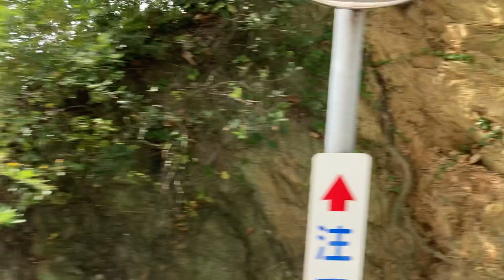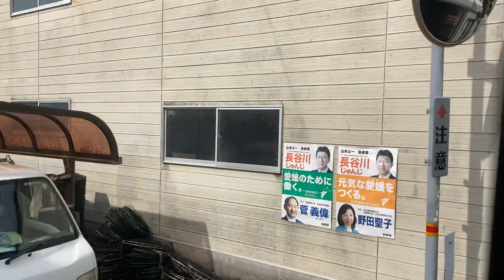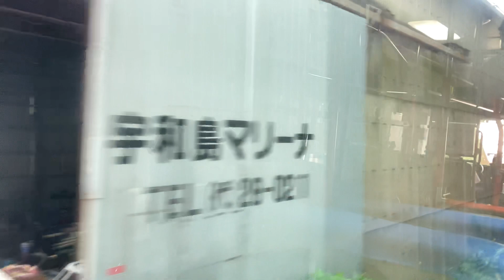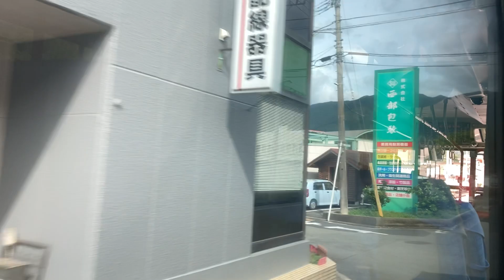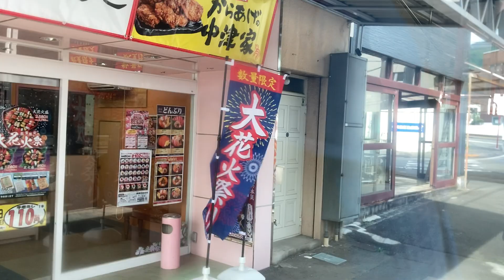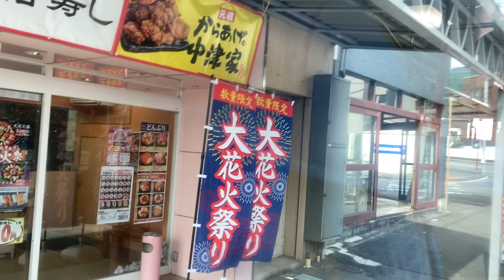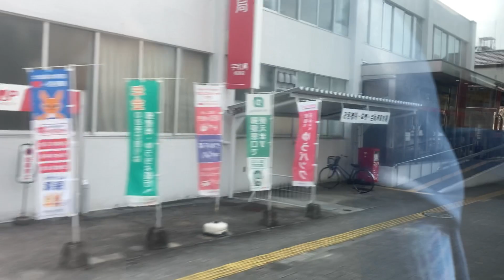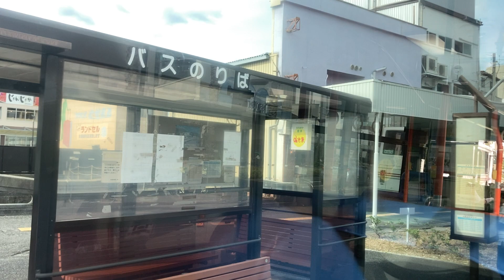宇和島バス車窓 平浦→宇和島駅/ 宇和島自動車平浦線 平浦1518発(きさいや広場行)